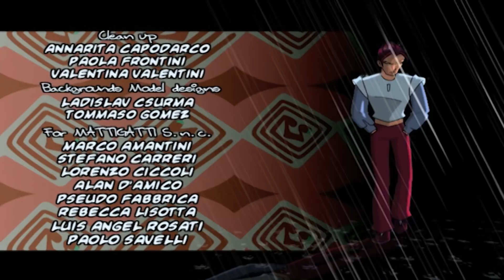Winx Klubi - Kausi 2 Jakso 1 - Feeniksin Varjo - Suomi [KOKO JAKSO]